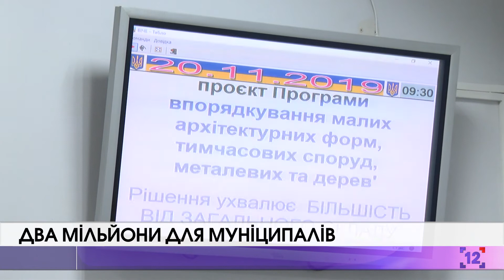Два мільйони для муніципалів задля впорядкування міста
Два мільйони гривень. Таку суму попросили луцькі муніципали на програму впорядкування МАФів та тимчасових споруд у місті. Цей проект вже розглядали на попередньому виконкомі, два тижні тому. І тоді в посадовців виникло чимало запитань. Наприклад, скільки муніципальна варта заробляє на демонтажах.

Тоді отримали не всі відповіді, тож вирішили заслухати питання на наступному виконкомі. Вже цього разу такого активного обговорення не було.

Члени виконкому майже одноголосно - 10 голосів із 11 - підтримали програму.

Згідно з документом, два мільйони гривень муніципали повинні витратити на демонтажі протягом 2020 року. З них мільйон 700 тисяч просять на сам демонтаж. На зберігання демонтованих конструкцій - ще 200 тисяч, і на відновлення благоустрою - ще сто тисяч гривень.